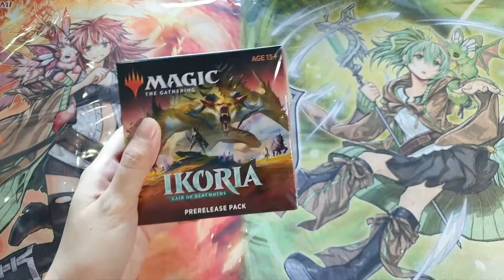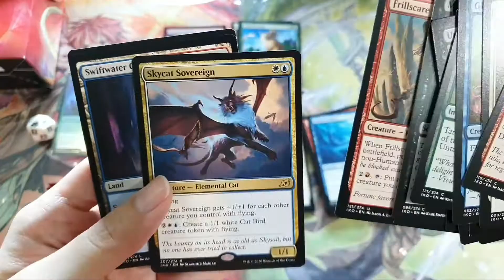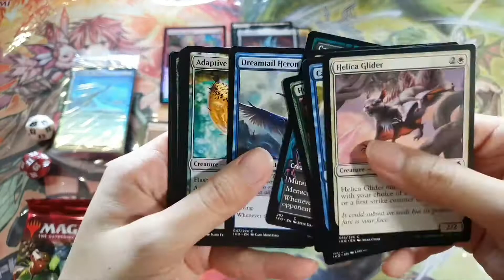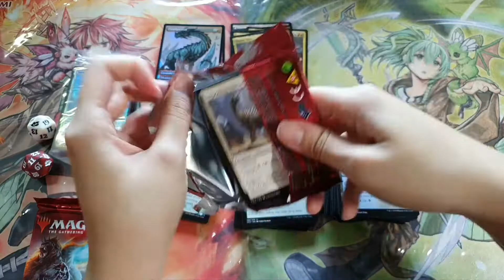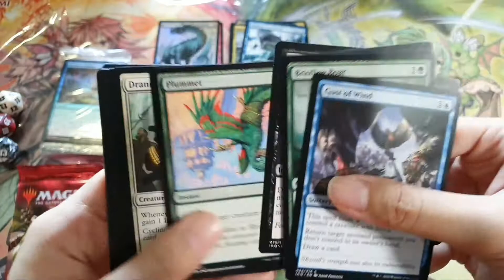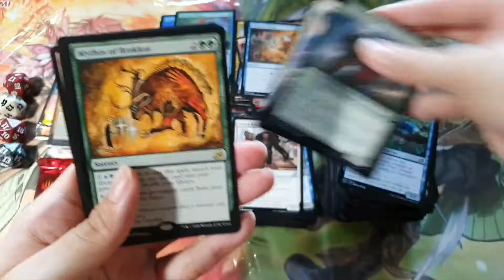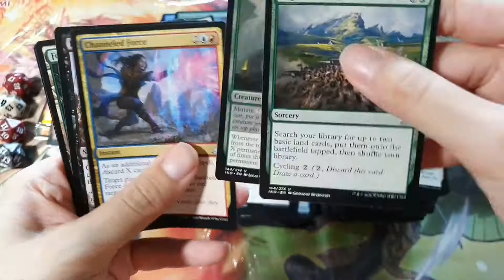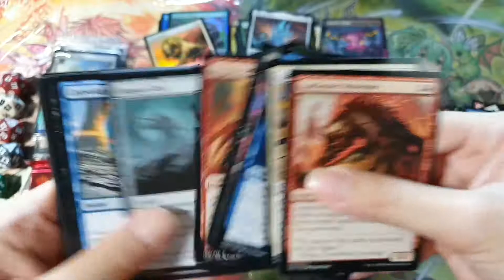IKORIA Prerelease Kits Opening!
After a long wait, we finally got our Ikoria products! We will be opening 5 prerelease kits for the first video!

Special appearance by our curious (angry?!) cockatiel!

🎵 Track Info:

Title: Les flûtes du Paradis by Amarià